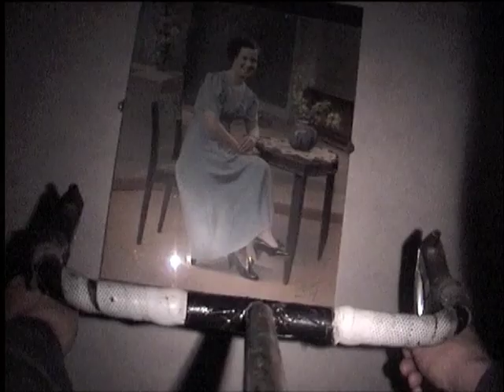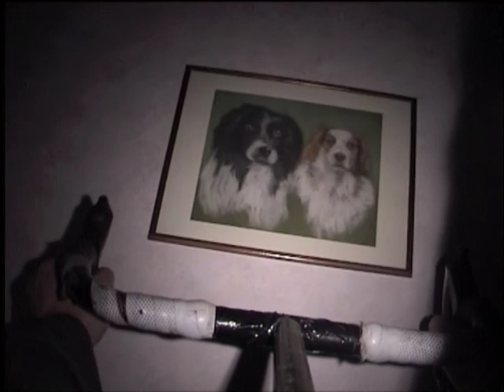Le big bang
small absurd video about the big bang